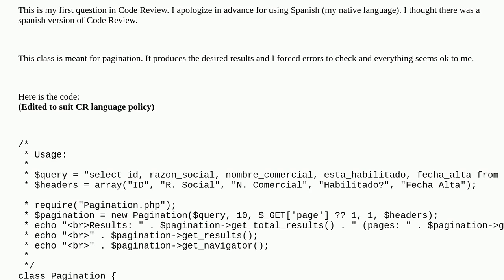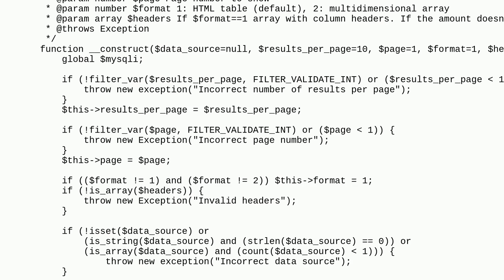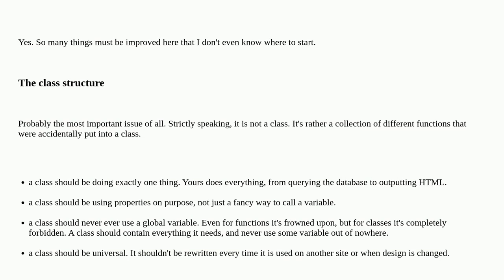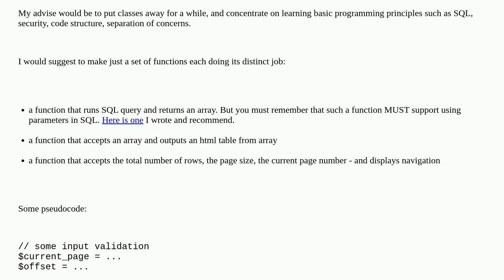Codereview: PHP Pagination class (Clase para paginar resultados)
PHP Pagination class (Clase para paginar resultados)

A special thanks goes out to the awesome community

  pagination php classes php7